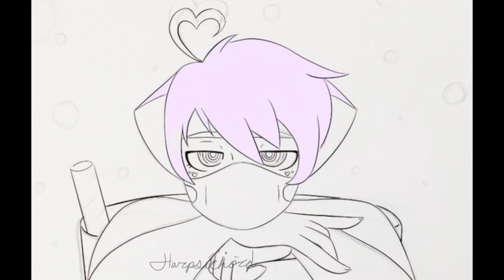Boba Soda - SpeedPaint | Harpsichord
Art Program: ibisPaintX
Artist: me
Video Editor: FinalCutPro
Music Program: LogicProX
Music Creator: me
Character: Ioio

I accept *constructive* criticism and suggestions
Leaving a like helps me know which types of speedpaints people like